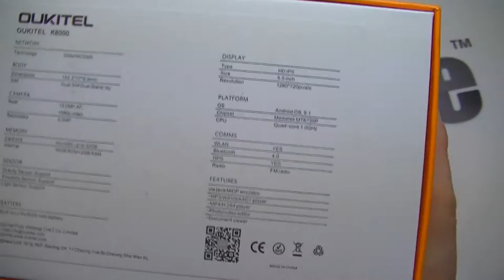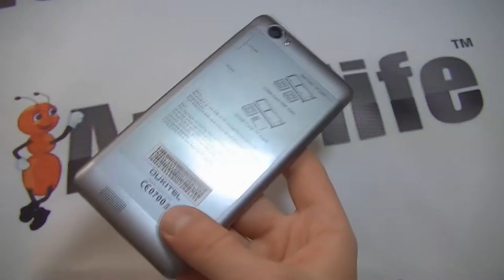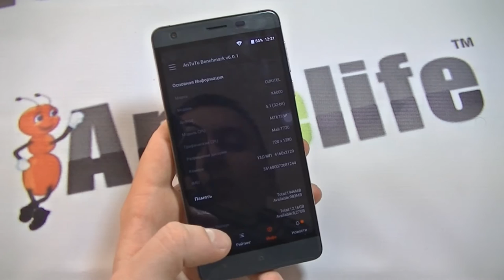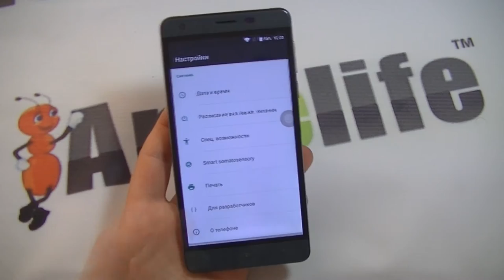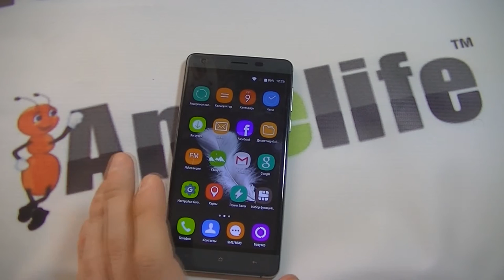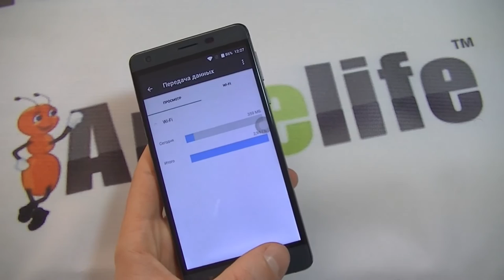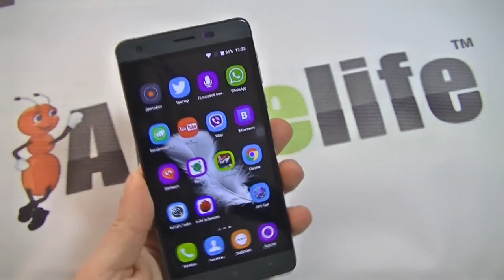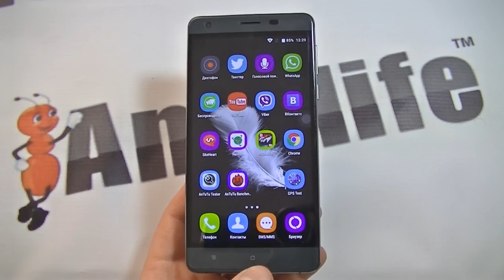Oukitel K6000 обзор смартфона